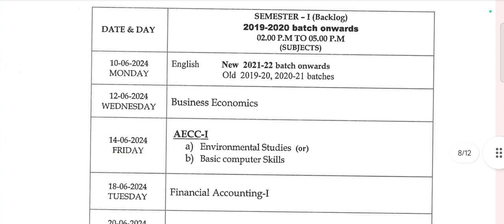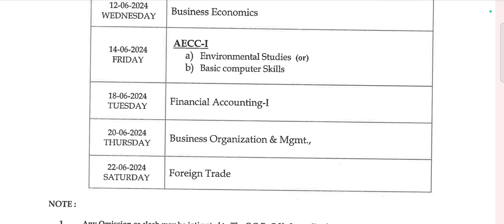Osmania University B.com 1st Hon's semester backlog exams timetable 2024/OU Degree B.com 3rd sem